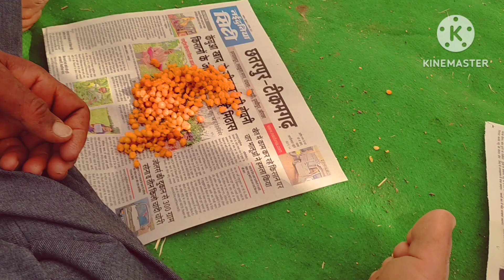Madhya Pradesh mankari ka maha Bhandara Jay Shri Ram#shots @mr.mahesh8540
men Khari Mahabharat Dara Madhya Pradesh sabse bada Yagya
men Khari Chhatarpur ka sabse bada Bhandara vah Sabhi Gramin Ke Log Aaye Prasad khane Ham bhi gaye the Apne papa ji ke sath per Sath khane Din Mein Char Baje vyavastha bahut acchi Thi Aur Sabhi Logon Ko acche se Prasad Diya jata tha Mela bhi Laga tha bahut log Aaye The FIR Ham aur Nind a raat mein bhi gaye the Bhandari mein Pani Ki vyavastha Thi Chand Ki vyavastha Pani Gadi rakhne Ki vyavastha sab log Apna Apna Kam acchi Tarah Se kar rahe the
aap log Mere video ko Dekhen aur aapko kaisa laga comment Karke Jarur bataen

Agar aapko video Achcha Lage To Mere channel per Nahin Ho To Mere channel ko subscribe Karen aur apne doston ke paas share Karen fore comment Mein Jay Shri Ram Jarur likhen

Hamare Gaon Mein ISI Tarah Ke Bhandare Hote rahte hain

agar aap mujhse contact karna chahti hai to c
omment kar ki Jarur pahunche Hain
Meri Instagram ID ke app Mahesh 79 hai

aap Logon se nivedan hai ki mujhe is support Karen Aur meri 1000 subscriber jaldi se jaldi Kara De